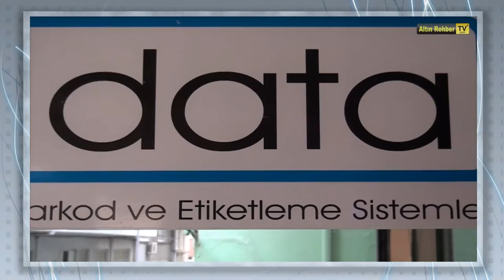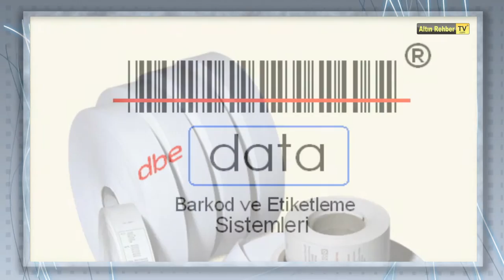Yıkama Etiketi - Data Etiket